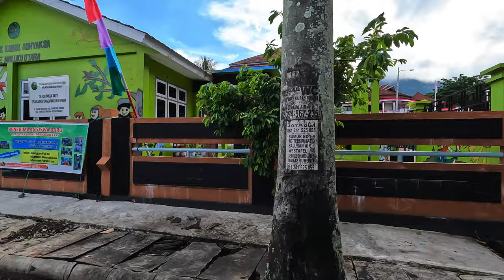Ternate City, North Maluku: worst city in Indonesia? (the LANDFILL City)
In this video we present you Ternate City, North Maluku: worst city in Indonesia? (the LANDFILL City).